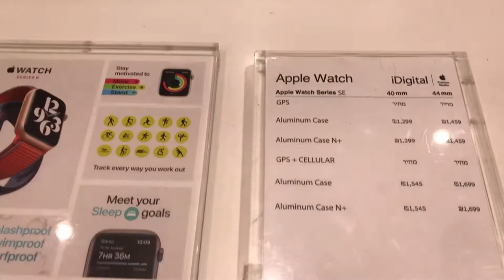Malcha Mall (Jerusalem)Nakasuroy na pod tawon c inday